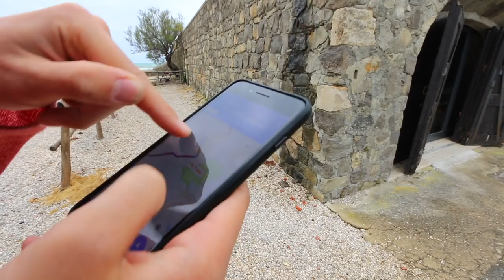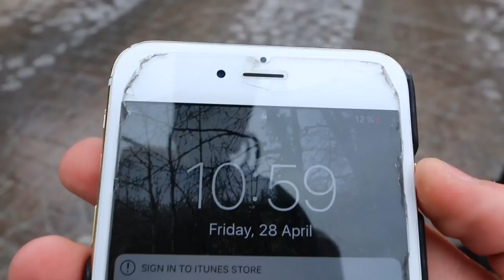DRIVING SUPERCARS ACROSS ROME - CHALLENGE!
Follow Paul & James from OrangeCrew for the other perspective!

It's RedCrew VS OrangeCrew in a head to head challenge driving our supercars across the capital of Italy, Rome!